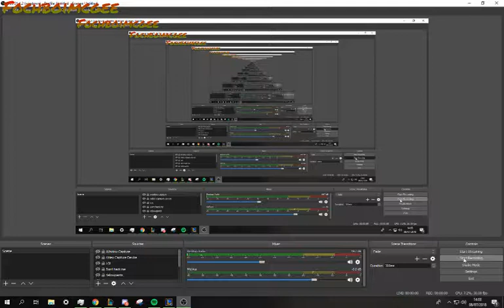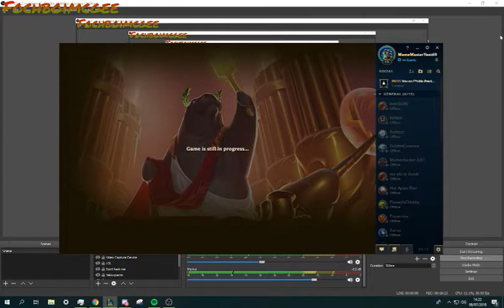MALPHITE IN URF WOOHOO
my mic is a little scuffed but whatever